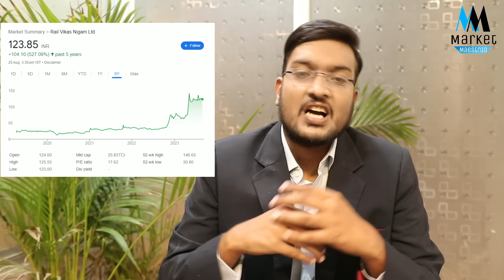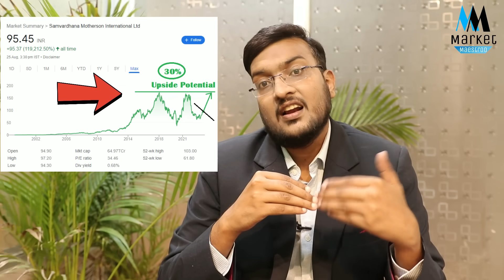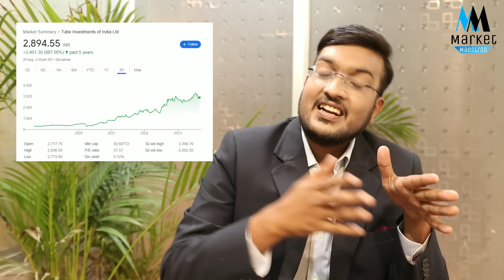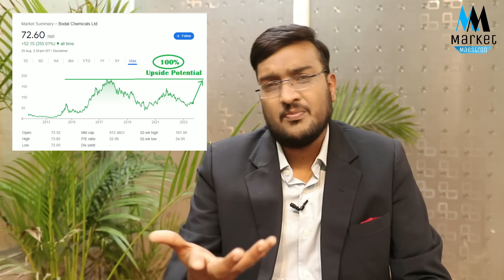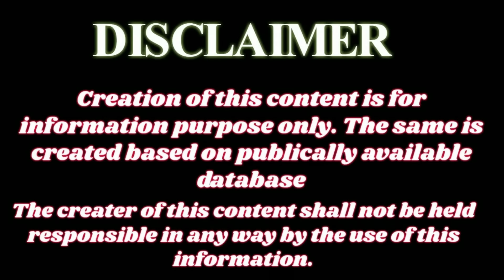मात्र ₹50 के दो शेयर पे पाए 58 CRORE का रिटर्न || BEST 2 PENNY STOCKS Under Rs50 || PENNY SHARES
मात्र ₹50 के पोर्टफोलियो पे पाए 58 CRORE का रिटर्न || BEST 2 PENNY STOCKS Under Rs50 || PENNY SHARES